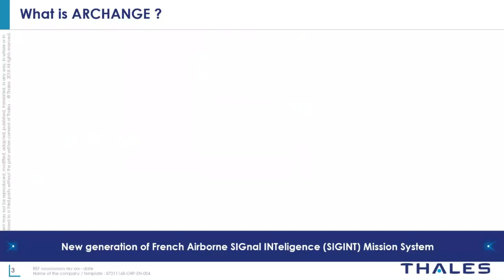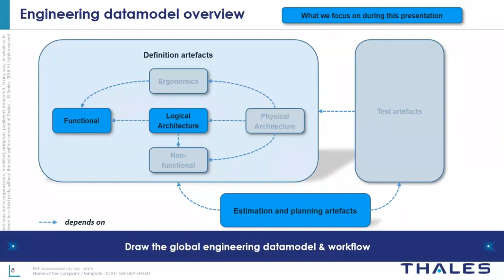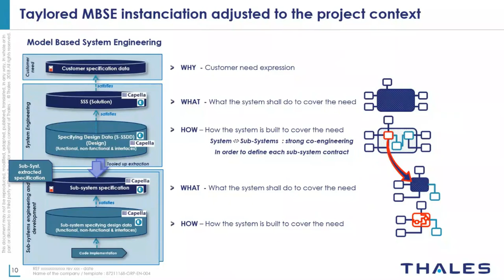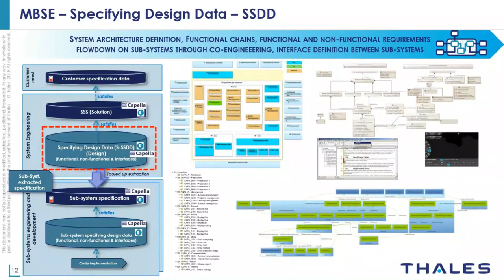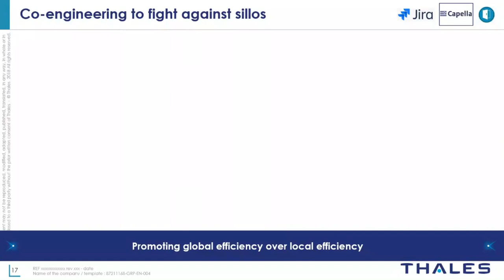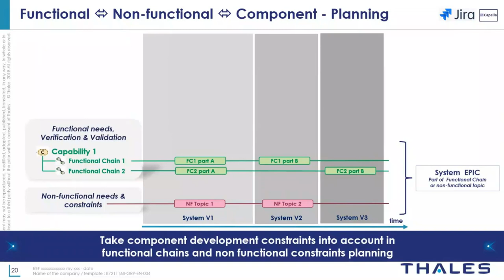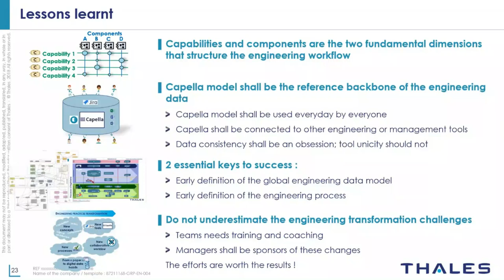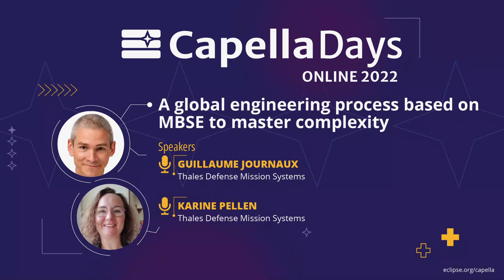A global engineering process based on MBSE to master complexity | THALES DMS | CapellaDays2022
A global engineering process based on MBSE to master complexity

Presented by: Guillaume Journaux & Karine Pellen from Thales Defense Mission Systems during Capella Days 2022
Project Challenges

- Functional and non-functional requirements
- Big team, multi-business units, and multi-geographical sites
- MBSE skills development
Project engineering process based on MBSE

- Multi-level MBSE approach (SSS, SSDD, transition to sub-systems, ...)
- Incremental engineering and AGILE development
- Engineering artefacts used and how they're linked (ARCADIA, conventional and AGILE artefacts)
- Feed Forward

Our successes and pains
-What we expect from Capella for the coming years